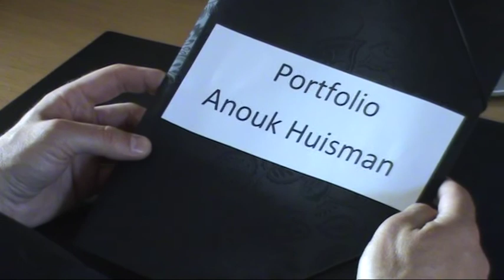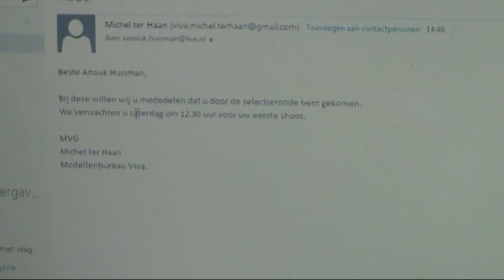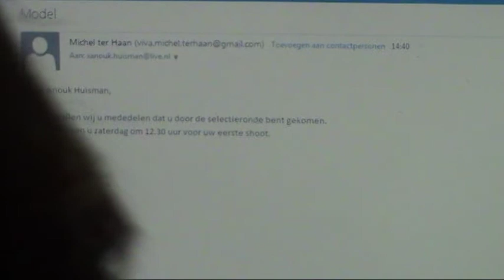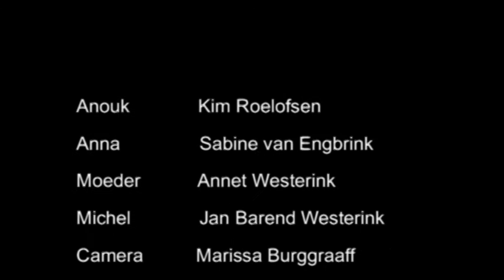Nederlands project Film L2L 2013